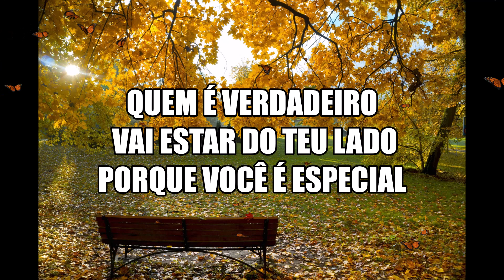UM SORRISO ESPECIAL PODE MUDAR A TARDE DE ALGUEM !!! MENSAGEM DE BOA TARDE !!!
UM SORRISO ESPECIAL  OFERECIDO NESTA TARDE  PODE MUDAR A TARDE DE ALGUEM  MENSAGEM DE BOA TARDE
VIDEO DE BOA TARDE

IMAGENS NO VIDEO PIXABAY